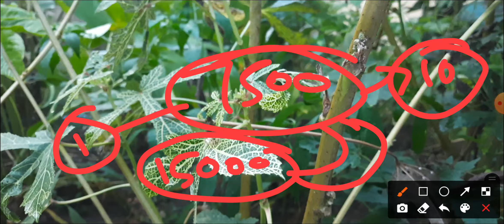తెలంగాణ రైతు భరోసా తీసుకునే వారికి శుభవార్త||7500 ఖాతాలోకి||Telangana rythu bharosa latest news